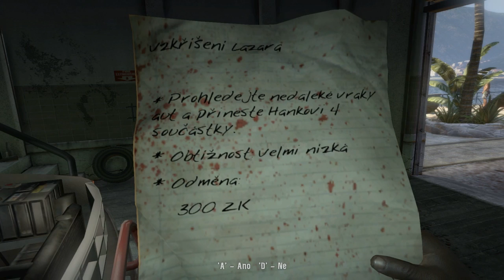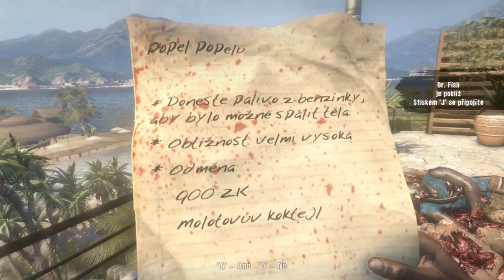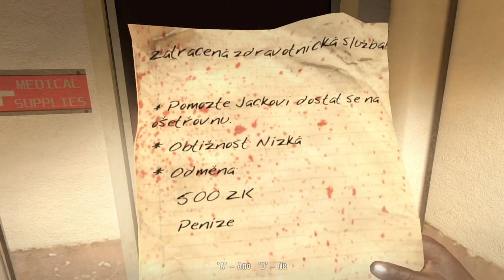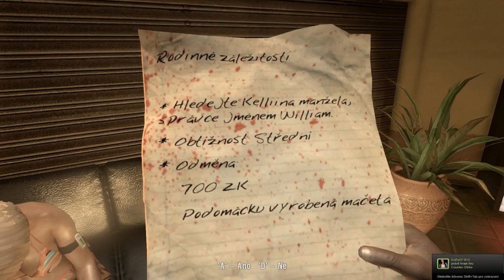Český Lets Play | Dead Island | Part 2 | Sam B | High Definition - 720p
Vítejte všichni v pokračování na hru Dead Island. Kdo neviděl první part, určitě se podívejte. V tomhle díle si pořídíme auto, které nám je velmi užitečné. Samozřejmě, že se vypořádáme i s nějakými těmi zombíky ;)

Jestli se vám video líbilo, určitě ho ohodnoťte a zanechte i nějaký ten komentář.